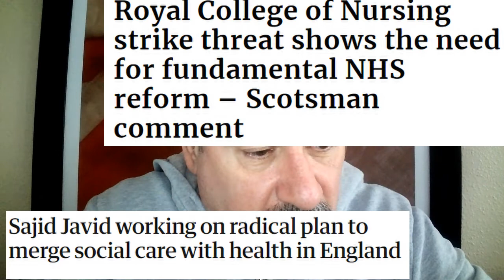GB News: edgy and out there (months after everyone else)...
Sigh... debate...